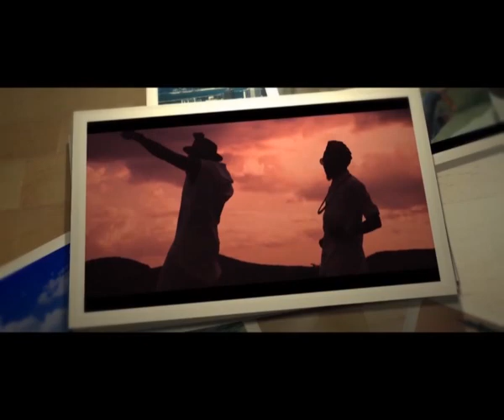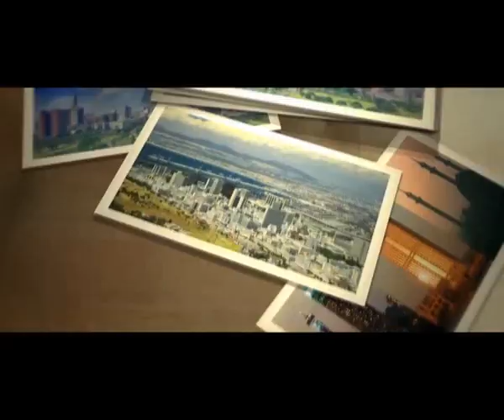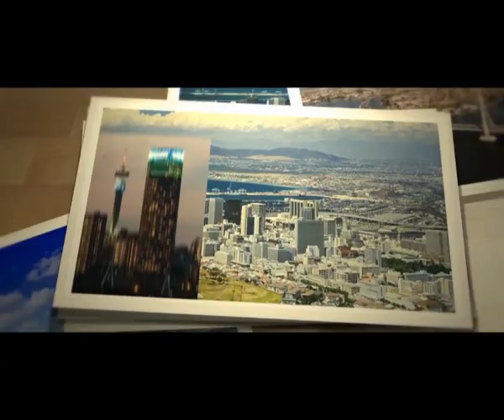Fashion Trend With Maureen On ITV Benin